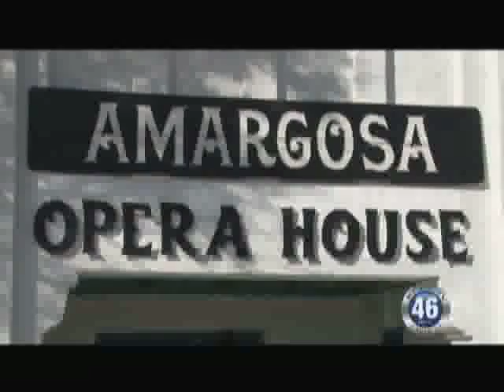02/14/2012 Marta Becket, Amargosa Opera House Final Show.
The final show of Marta Becket at the Amargosa Opera House .